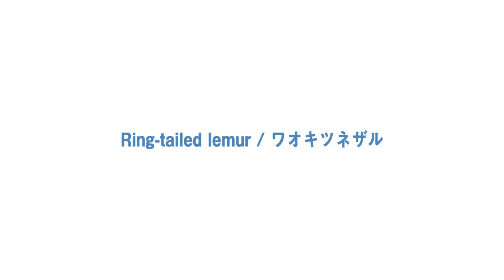Ring-Tailed Lemurs Basking in The Sun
Ring-tailed lemur
Binomial name Lemur catta

Order Primates
Suborder Strepsirrhini
Family Lemuridae
Genus Lemur
Species Lemur catta

The ring-tailed lemur (Lemur catta) is a member of the lemur family that lives in southern Madagascar, located in southeastern Africa. It is well known for moving diagonally while jumping, and sunbathing with both arms and legs open and belly sticking out toward the sun to maintain body temperature. They are sometimes confused with the meerkat, a member of the mongoose family, because of the similarity of their faces when viewed from the front, but they are completely different species.